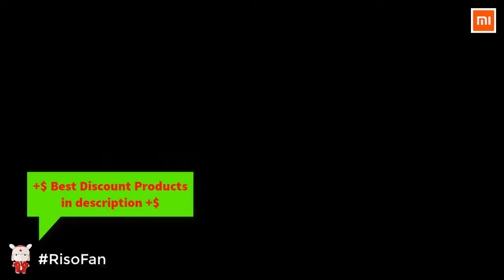New Xiaomi ZMI PurPods Pro True Wireless Earphones.